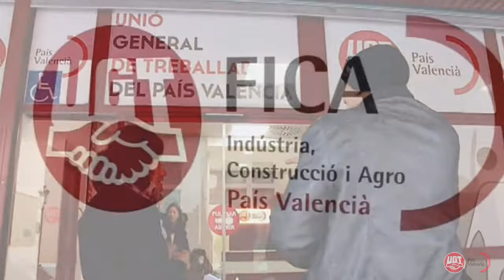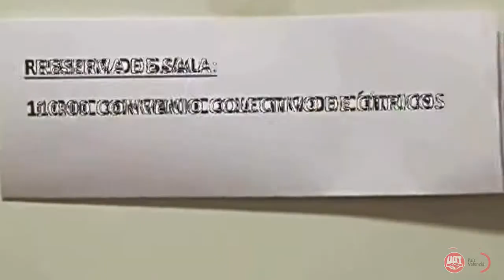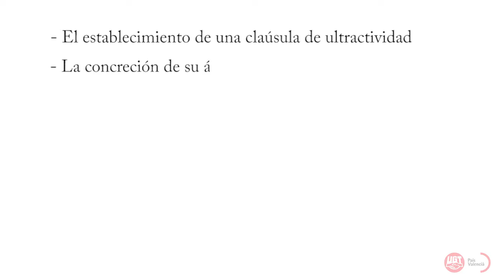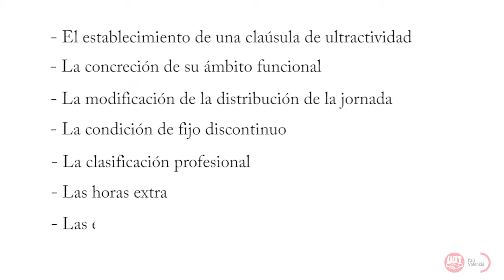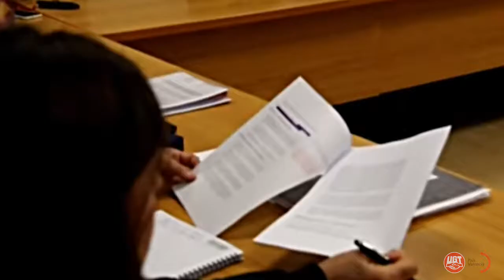Material complementario. Firma Convenio Cítricos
Proceso de firma de un convenio colectivo